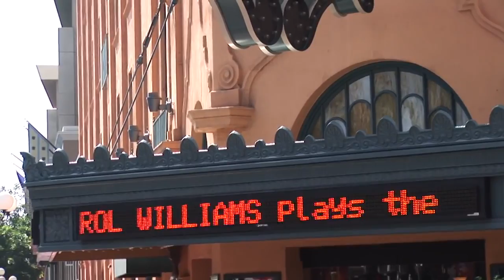Balboa Theater inaugual performance by Dr Carol Williams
Organ Show case
Organist: Carol Williams
Organ: Wonder Morton Organ at the Balboa Theater, San Diego, CA.